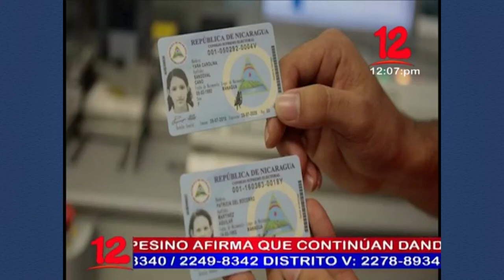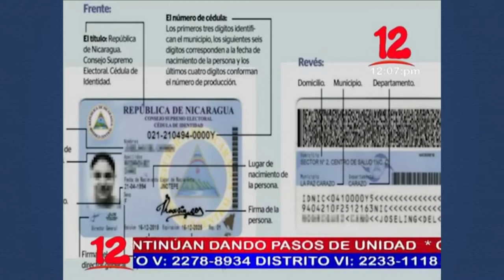Noticias 12 Edición Mediodía / Lunes 24 de Mayo